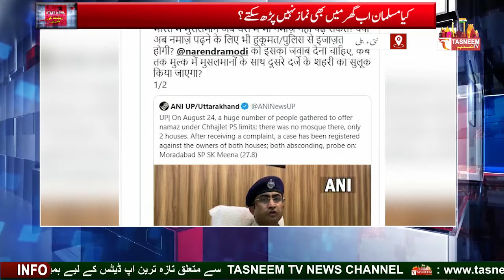kya ab ghar mein bhee namaaz nahin padh sakate ?|| Tasneem TV